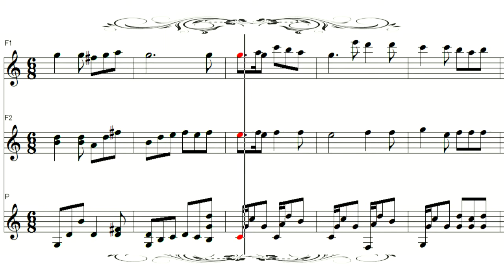ロ－レライ Die Lorelei フルート二重奏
リコーダー、ファイフ、フルート練習用
Sheet Music